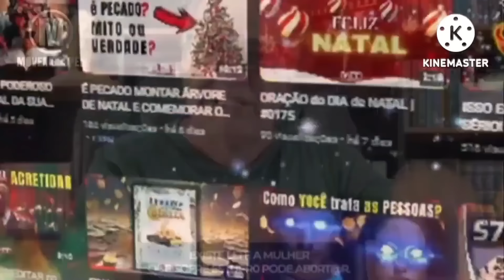VAZOU TUDO. Áudio entre Silas Malafaia e Pablo Marçal pode mudar pra sempre o ruma das eleições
♨️NÃO CAIA NO CONTO DO GURU